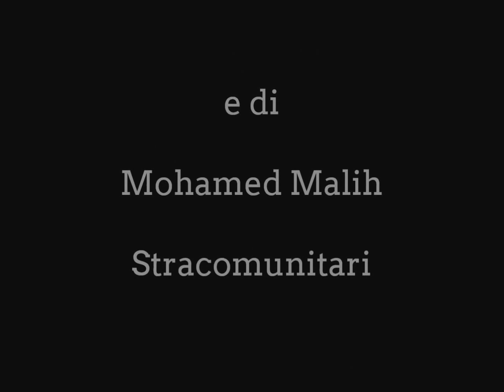Gent'd'S'nigaja from the World - Islam Shafiqul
Simone "Quilly" Tranquilli e Leonardo Barucca di Gent'd's'nigaja e Mohamed Malih (Stracomunitari) incontrano Islam Shafiqul per una nuova puntata di "Gent'd'S'nigaja from the World